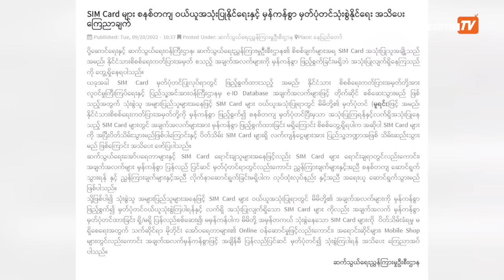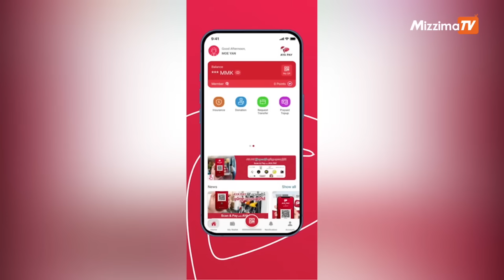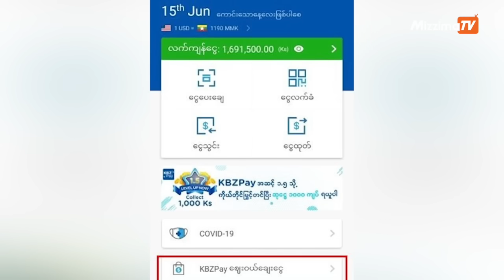ရေနည်းငါး’လို ဖြစ်သွားမယ့် စစ်ကောင်စီ(ဆောင်းပါး)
ပြီးခဲ့တဲ့ စက်တင်ဘာ ၁၉ ရက်နေ့က စစ်ကောင်စီ လက်အောက်ခံ ပို့ဆောင်ရေးနှင့် ဆက်သွယ်ရေး ဝန်ကြီးဌာနကနေ နိုင်ငံသား စိစစ်ရေးကတ်ပြားနဲ့ မှတ်ပုံမတင်ထားတဲ့ မိုဘိုင်းလ်ဖုန်းဆင်းကဒ်တွေကို အပြီးပိတ်သိမ်းမှာဖြစ်ပြီး လက်ကျန်ငွေကိုပါ သိမ်းဆည်းမယ်ဆိုပြီး ထုတ်ပြန်ကြေညာလာပါတယ်။ စစ်အာဏာသိမ်းပြီး လပေါင်း ၂၀ နီးနီးကာလအတွင်း စစ်ကောင်စီရဲ့ ပြုမူလုပ်ဆောင်ချက်မှန်သမျှဟာ တိုင်းပြည်ကို ဒီမိုကရေစီလမ်းကြောင်းပေါ် ပြန်သွားဖို့လုပ်နေတာမဟုတ်မှန်း ပိုမိုသေချာခိုင်မာလာနေတာပါ။ စစ်တပ်အလိုကျ ရေးဆွဲပြဌာန်းထားတဲ့ အခြေခံဥပဒေ(၂၀၀၈)အရ အာဏာခဏထိန်းတာပါလို့ စစ်ခေါင်းဆောင်ကဆိုနေပေမဲ့ လက်တွေ့လုပ်ရပ်တိုင်းဟာ ပြည်သူတွေရဲ့ အခြေခံအခွင့်အရေးမှန်းသမျှကို နေ့စဉ်ပိတ်ပင်တားဆီး ပယ်ဖျက်တဲ့ ညွှန်ကြားချက်အမျိုးမျိုးကို ထုတ်ပြန်တာ၊ ဥပဒေပုဒ်မပေါင်းစုံပြပြီး စစ်ကောင်စီကို မတော်လှန်ရဲအောင်နဲ့ တော်လှန်ရေး အဖွဲ့အစည်းတွေကို မပံ့ပိုးမထောက်ခံရဲအောင် ထောင်ဒဏ်သေဒဏ်တွေပြ ခြိမ်းခြောက်တာတွေထိ တိုးလုပ်လာနေပါတယ်။